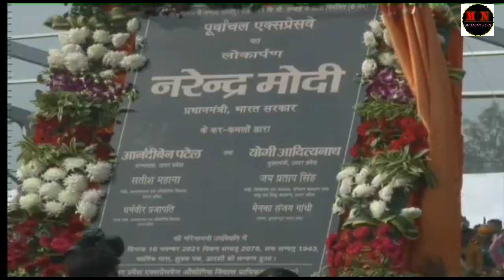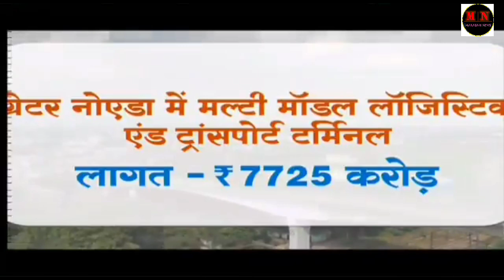BREAKING| Zeme News 16/11/21|| PM Inaugurates Purvanchal Expressway